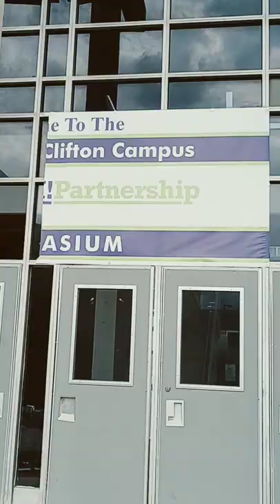Abandoned Lake Clifton